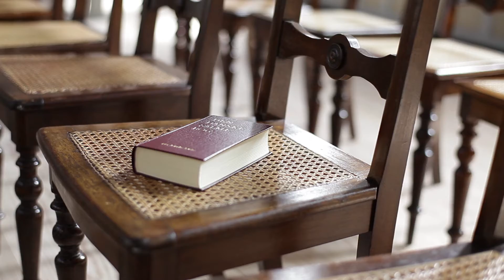2016 Harvest Center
Muwanna and Annette:  Just two of the lives transformed through the outreach of the Harvest Center.  It's unique and very successful.  Through engagement and real relationships, including counseling and housing.. lives are transformed.